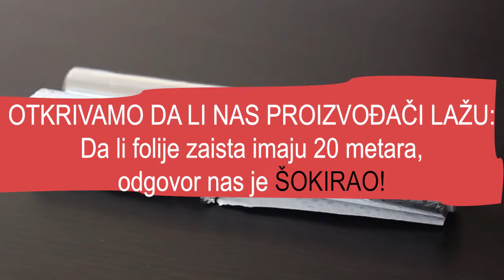OTKRIVAMO DA LI NAS PROIZVOĐAČI LAŽU: Da li folije zaista imaju 20 metara, odgovor nas je ŠOKIRAO!